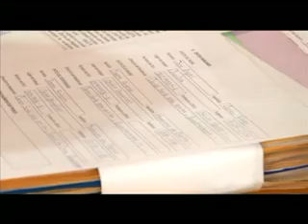MAESTRSO RETORNAN ASALONES DE CLASES